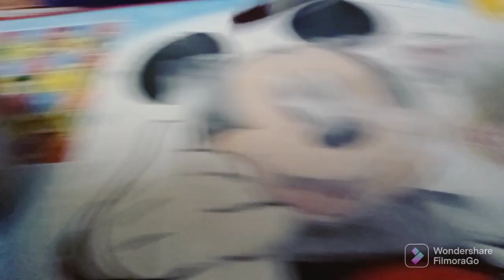HOW TO MAKE PAPER SOAP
How to make Paper soap by creative way with paper and soap tissue paper...